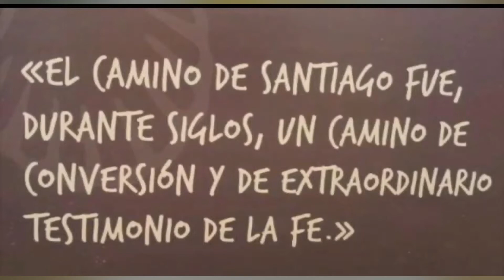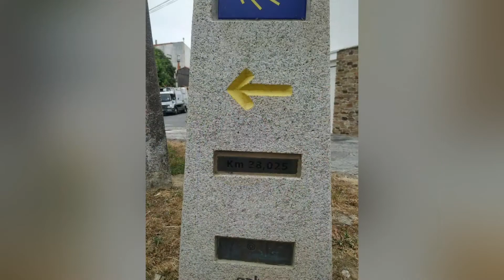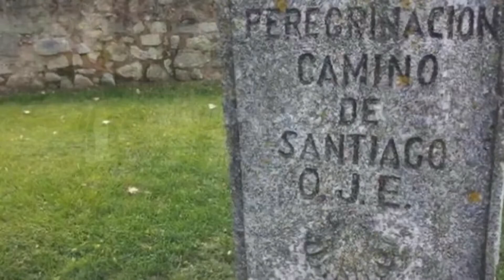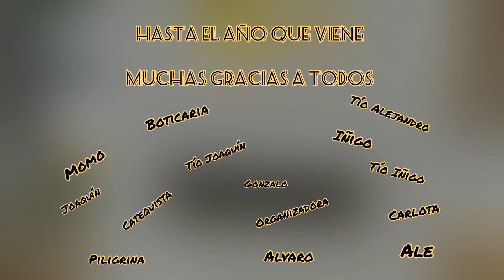Camino De Santiago 2020